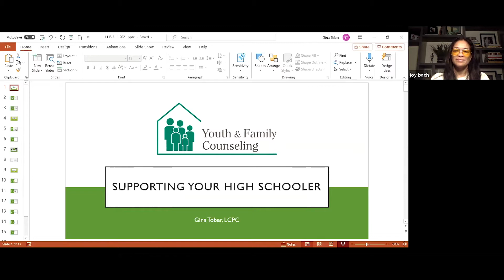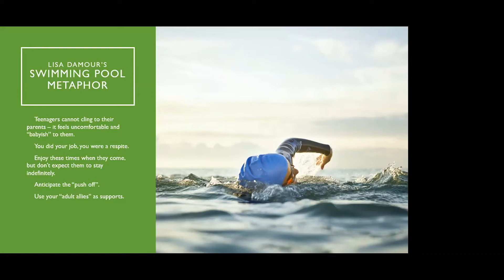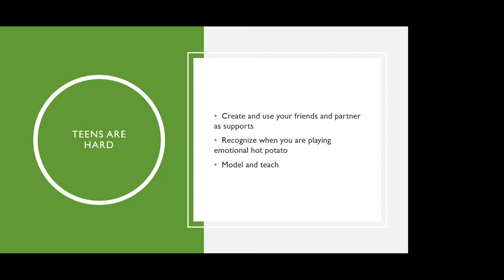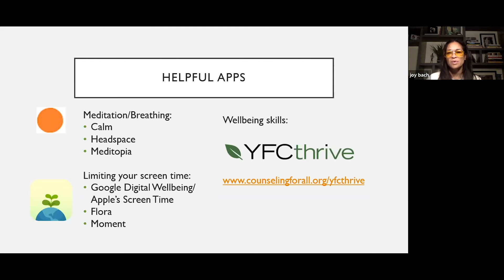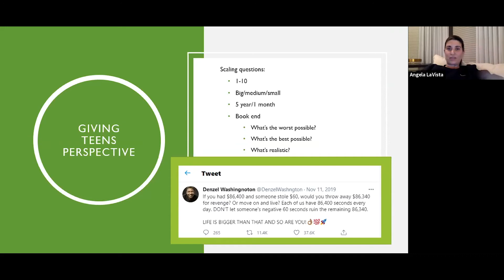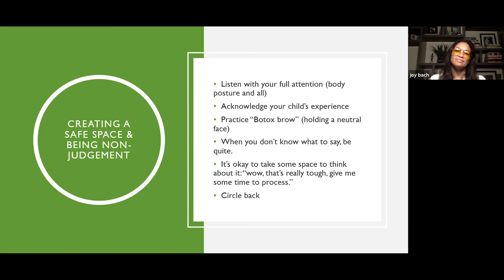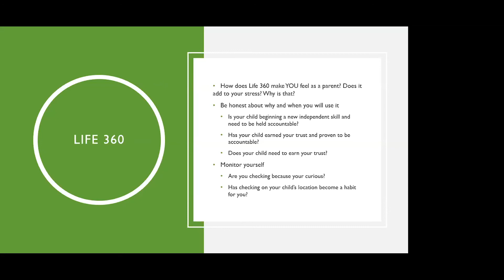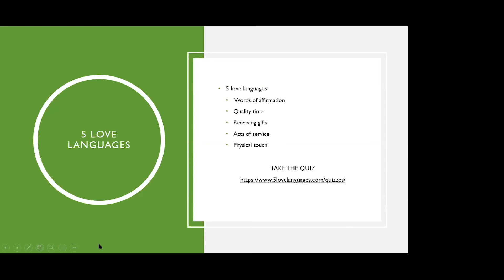Wildcat Health and Mental Wellness Student Followup 3/11/21